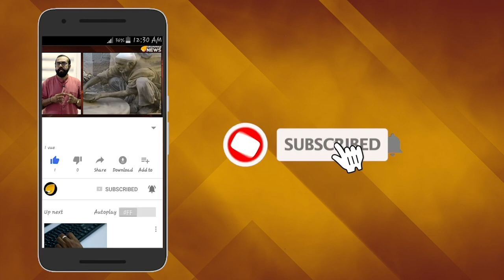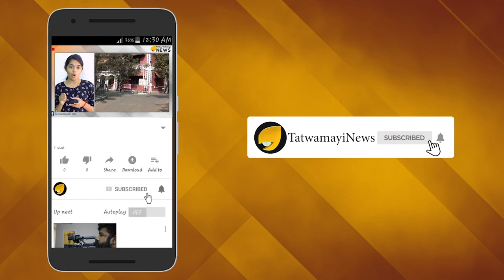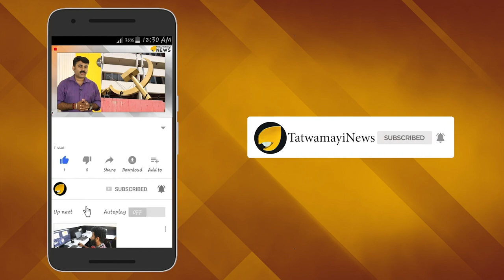വിദേശകാര്യ മന്ത്രാലയത്തിന്‍റെ ഇടപെടല്‍ ഫലം കാണുന്നു; ഇറാൻ പിടിച്ചെടുത്ത കപ്പലിലെ 9 പേരെ വിട്ടയച്ചു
ഇറാൻ പിടിച്ചെടുത്ത കപ്പൽ എം.ടി റിയയിലെ 12 ഇന്ത്യക്കാരിൽ ഒമ്പതുപേരെ വിട്ടയച്ചതായി ഇന്ത്യൻ വിദേശകാര്യമന്ത്രാലയം.എണ്ണ കടത്തിയെന്നാരോപിച്ച് ഈ മാസം 14നാണ് പാനമയുടെ പതാകയുള്ള കപ്പൽ ഹോർമുസ് കടലിടുക്കിൽവച്ച് ഇറാൻ പിടിച്ചെടുത്തത്. യുഎഇ കേന്ദ്രമായി പ്രവർത്തിക്കുന്ന കെആർബി പെട്രോകെമിക്കൽസ് കമ്പനി വാടകയ്‌ക്കെടുത്ത കപ്പലായിരുന്നു എം.ടി റിയ.